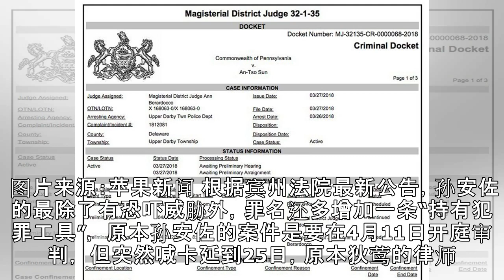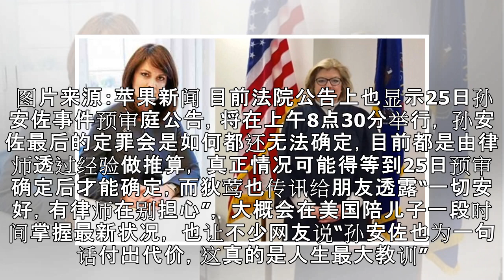孙安佐“罪名多加一条”律师遇最大难关！她出面冷揭：“确保定罪遣返！”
孙安佐在美国因向同学开了一场“扫射校园玩笑”被警方逮捕， 一开始孙安佐与狄莺等人都声称“只有子弹没有拥枪”， 没想到之后警方发现孙安佐的Home妈替他藏匿枪枝及1600发子弹，狄莺与孙鹏只好花大钱请了2名五星级律师赴美救子， 之前资深律师邱彰曾出面讲“狄莺稳赢了”，但美警不认反说“劝他认罪协商，才不会被关太久！”。 图片来源：苹果新闻 根据《苹果新闻》报导，孙安佐的案情一直都在变动， 虽然狄莺请了...